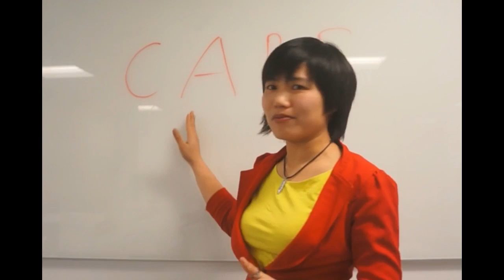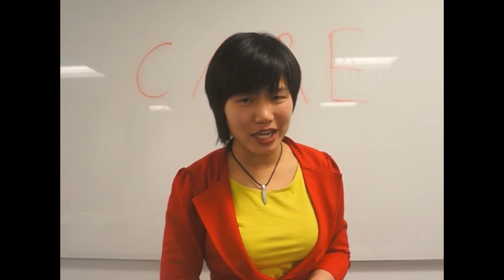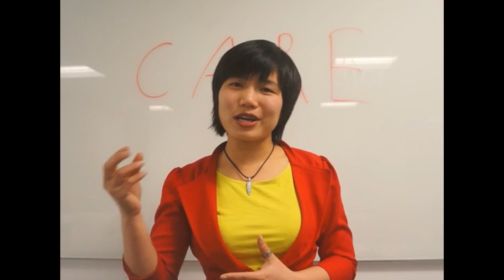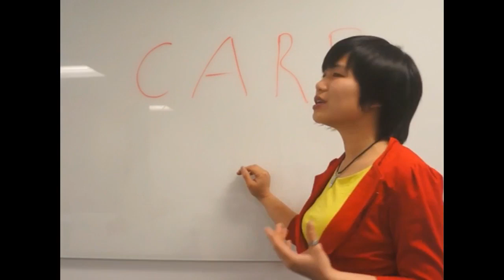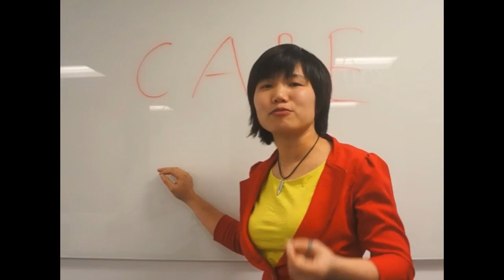How to deal with difficult conversation: CARE model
Avoidance or assumption can be a great short-term strategy and worst long term strategy.
We tackle the difficult conversation which may create a short-term pain but a long term fulfillment.

If you are resonated with it? Check more my resources in the following to help you develop your sustainable best performance and leadership potential.

COMMON QUESTIONS
Jen,

ABOUT JEN VUHUONG
You have great potential to do something that matters in life!
From a silent weird, "impossible" country kid, I became an engineer. Then I realized my desire for empowering you to unleash your passion and potential !
You can make the impossible to become possible when you keep believing, learning, consistently challenging yourself, and adding values to others.

Writer & Researcher: Author of 6 books & international research papers: 'Nonstop loving living and giving', 'The Goal Achiever: 9 tư duy nền tảng giúp bạn chinh phục mục tiêu' (Women Publishing House, Vietnam), 'Unleash Your Passion', 'The YOU journal: 30 ngày thay đổi thói quen' (Alphabooks Publisher), 'Leadership development journey' (Business Expert Press, the USA), ‘Under the iceberg of success: Dưới tảng băng của sự thành công’ (Women Publishing House, Vietnam); International research paper: customers satisfaction, motivation, attitude, service quality and loyalty in Innovation Teaching journal (2015)

Scholar: Best performer award of 2 Masters Degrees with 2 top world scholarships: Msc. International Management in the UK (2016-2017) with Chevening British Government scholarship; Business Innovation and Technology Management (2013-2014) in Spain with Erasmus scholarship; YSEALI alumni

International Speaker: Tedx speaker (2 times), National Champion of International Speaking (2018, 2019) & the US Embassy speaking contest (2018), International speaker at Leadership events of the UK Embassy, the US Embassy, European Union Event, Block71 Singapore event, HVIET program, AIESEC event, speaking over 20 countries

Personal development Trainer: Founder and Trainer of EmpowerYou Seminar starting in the UK; Trainer of 844 Project of Ministry of Science and Technology, Hanoi Investment and Planning Department; Trainer at Leadership program of the US Embassy; organizing more than 1000 trainings and events for people from 30 different countries over the last decade

Coach: Coaching 7-figure business owners, series entrepreneurs to talented kids, Expert on National TV (VOV1)

Mentor: Mentor of more than 100 different clubs, projects & programs

People lover: Building communities over the last decade to connect people over 30 different countries

Sport lover: Winner of arm wrestling competition at university and top marathon runner in Penang, Malaysia.